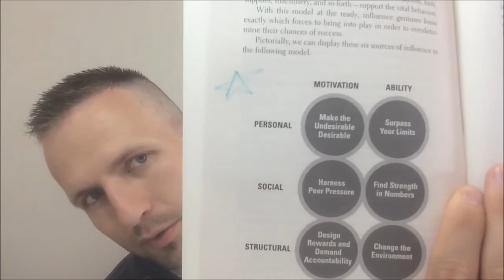Influencer The Power To Change Anything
Learn, not only how to influence others for positive change, but the magnitude of a single persons influence. The book Influencer is an amazing guide to help each of us change vital behaviors and environmental settings to influence change. The stories in this book are examples of just how far reaching one person dedication to changing the world is. Especially when they follow specific principles of influence.

purchase your copy from Amazon

From the authors of crucial conversations

Kerry Patterson, Joseph Grenny, David Maxfield, Ron McMillan, Al Switzler